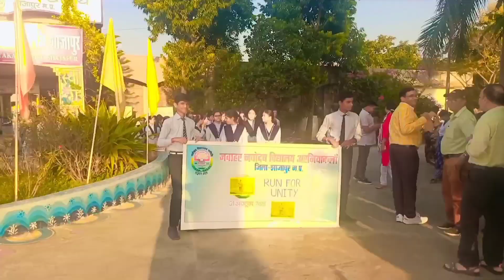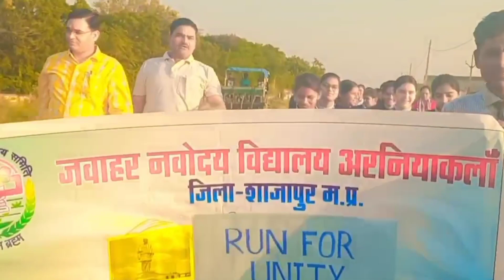unty day raily 2023